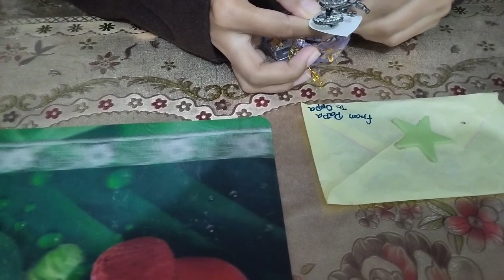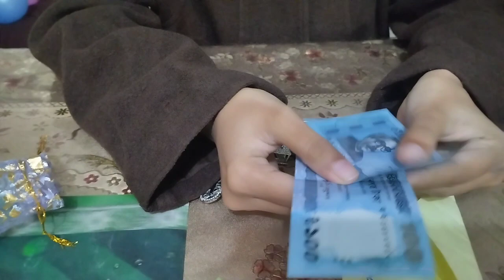happy birthday Apu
আপু বলেছিল আমার জন্মদিন পালন করো না কারণ জন্মদিন পালন করা হারাম। কিন্তু আমার খুব ইচ্ছা করছিলো আমি কিছু একটা করি তাই এ ছোট্ট আয়োজন 🥰